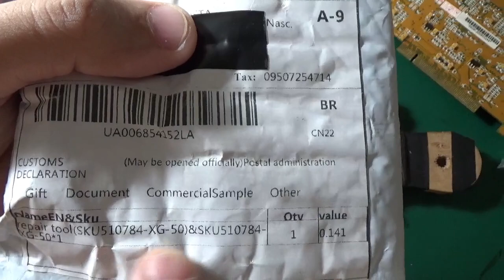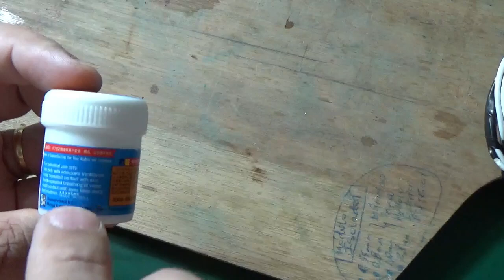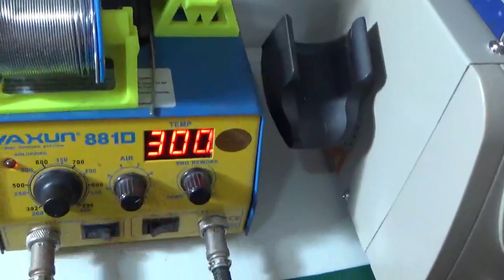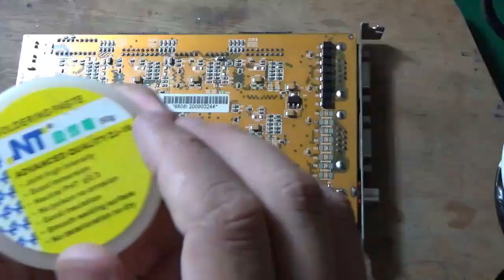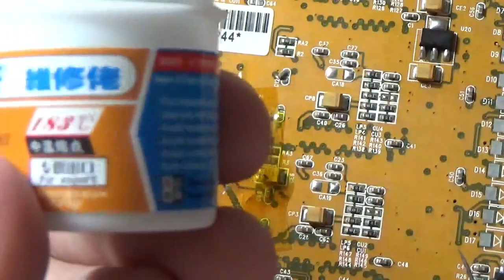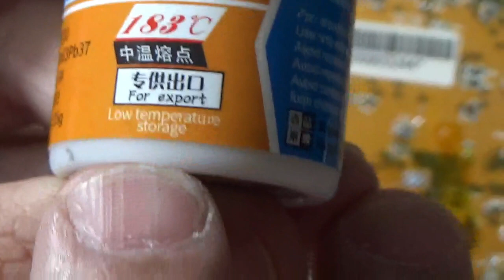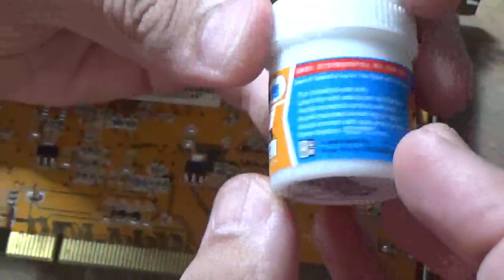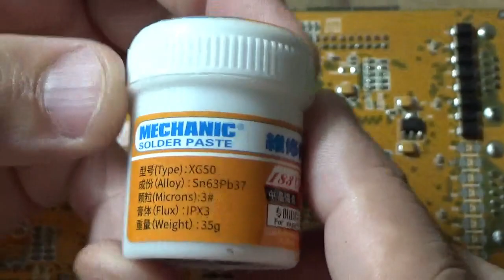UTILIZANDO SOLDA QUÍMICA EM PASTA (XG-50)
Neste video venho apresentar pra vocês (e na verdade para mim também, risos), um tipo de solda diferenciada. É uma solda química em pasta que promete facilitar a soldagem de componentes eletrônicos e principalmente de circuitos integrados (SMD)!

Esta solda química em pasta é um produto da China, e que por sinal demorou bastante para chegar aqui na nossa Bancada Eletrônica, mas, agora que finalmente chegou, vamos TESTAR o produto!

Neste video além de abrir o pacote do produto, vamos comentar sobre a solda em pasta e pra finalizar também vamos colocar "a prova", soldando um circuito integrado do tipo SMD! :)

Lhe convido para acompanhar o processo agora, vamos?

Tá curioso(a)?! ;)